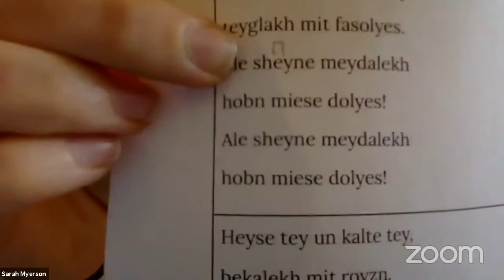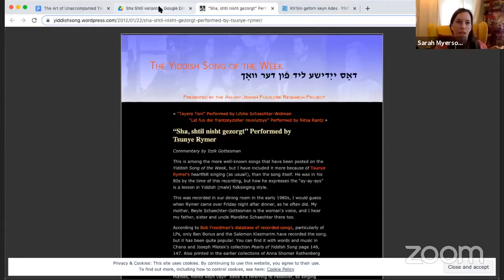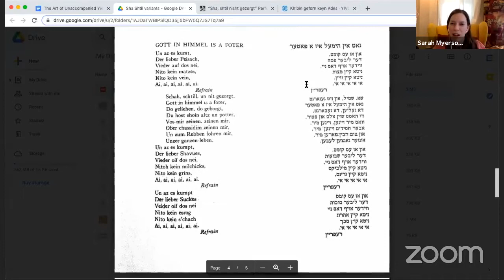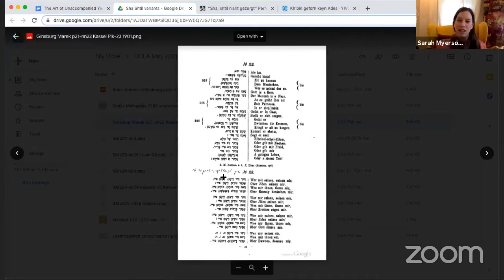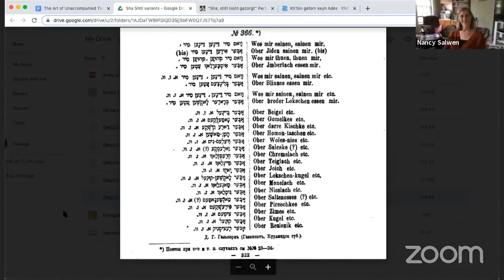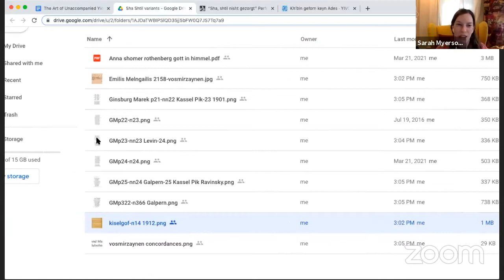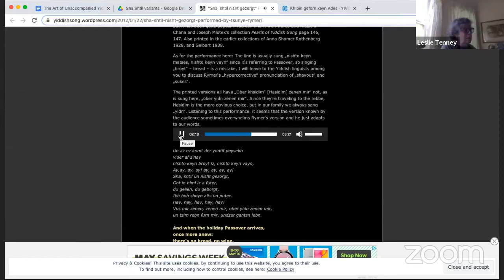Yiddish Vocal Workshop with Ethel Raim & Sarah Myerson Part 1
On May 16th and May 23rd, join the world renowned Yiddish vocalists Ethel Raim and Cantor Sarah Myerson in a workshop series highlighting one of the most beautiful streams of traditional Yiddish song - the repertoire of unaccompanied love songs. Often embellished by scoops and slides, minute glottals, and cadences that trail off, the form is largely characterized by nuanced expressivity and a compelling intimacy rarely heard in other traditions. Singer and cultural activist Ethel Raim will teach songs from the repertoires of several noted traditional singers, such as Lifshe Schaecter-Widman, Harry Ary, and Ita Taub (for examples, see the wonderful Yiddish Song of the Week blog edited by Itzik Gottesman).

Raim will be joined by cantor and Yiddish singer Sarah Myerson, of Kane Street Synagogue in Brooklyn.